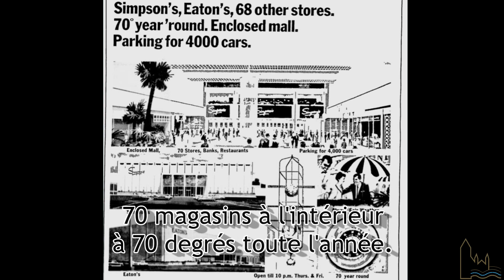Centre Fairview 50 ans - Version 2015 revisitée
Révision, la terre de la famille Cousineau était située au nord des deux terres sur lesquelles est construit le centre d'achat Fairview. Merci à la famille Legault pour les renseignements et les photos.

Une présentation de la Société patrimoine et histoire de l'île Bizard et Sainte-Geneviève. Site Web